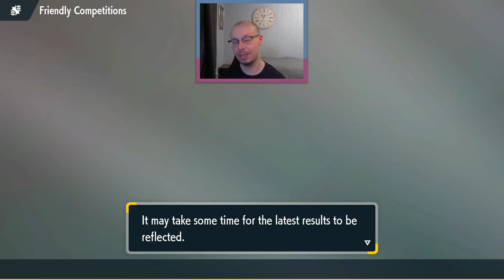Can Trick Room save our season?!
Thumbnails done by detective Butters!
Discord detectivebutters

Check all the coaches for the PPL season 3 down here!